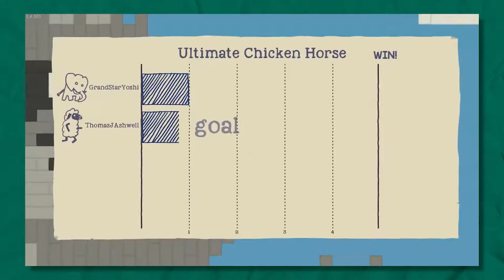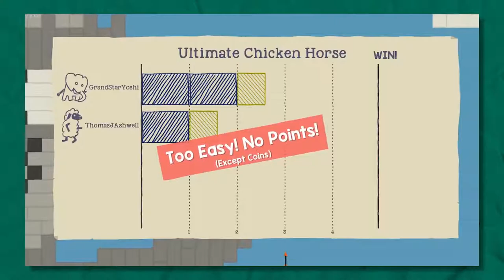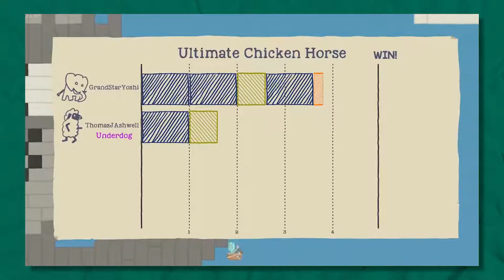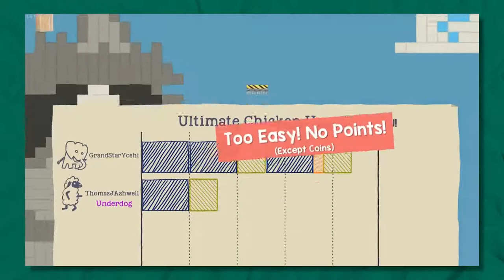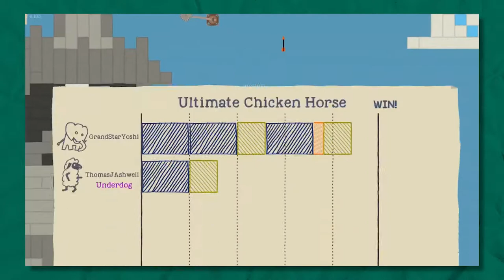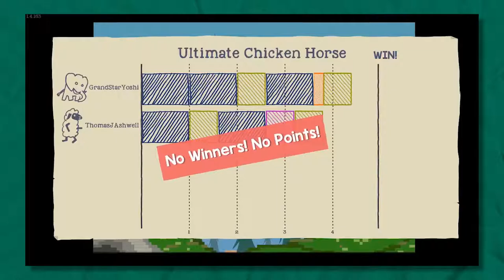"Diverging Paths" | Ultimate Chicken Horse #6 | BoosterPack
Around the raccoon we go.